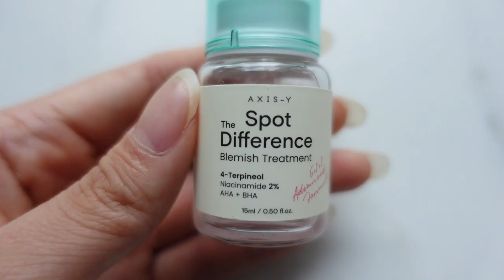Ingredients & products for current acne PLUS acne scars!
° NEOGEN DERMALOGY Cica Repair Snail Essence & Cream

° INNISFREE Retinol Cica Repair Ampoule

(Oct.31st~Nov.30th 2021 *one time use only*)

° ISOI Acni Dr. 1st Speedy Spot

° SOOGOOD Feel Soo Calm Toner Pad

FTC: The portion that I talk about Neogen & Rovectin is sponsored.